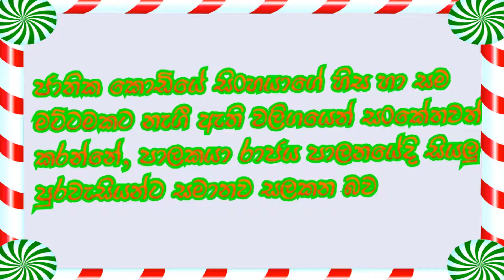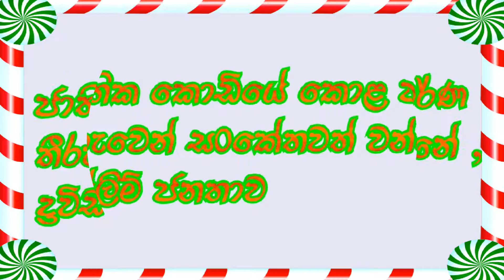ලංකා⁣වේ ජාතික කොඩිය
සාමාන්‍ය දැනුම